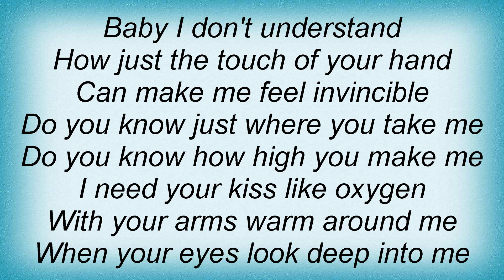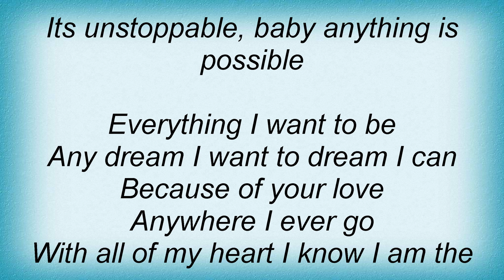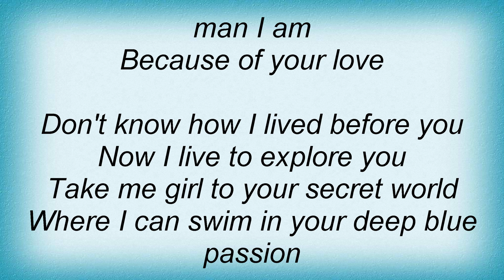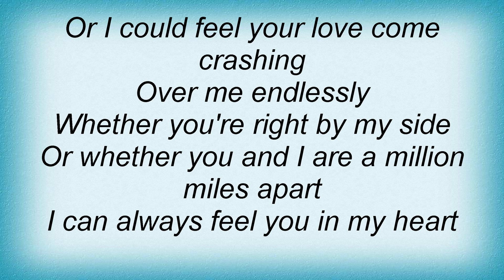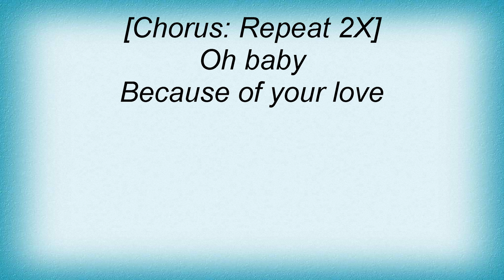Kenny Chesney - Because Of Your Love Lyrics